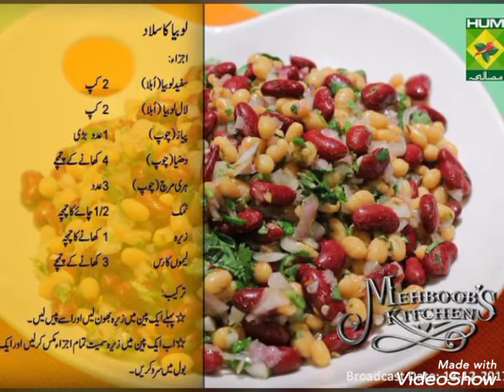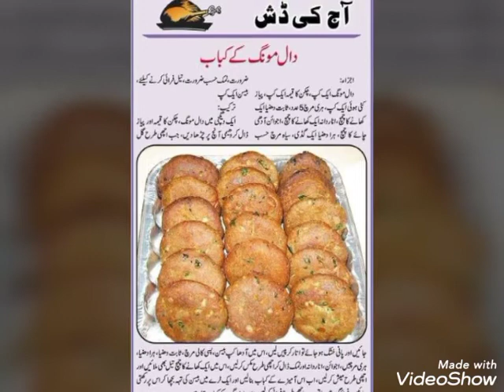Latest Sekh kbab and dhe bry recipe